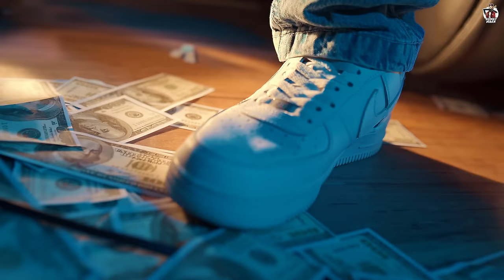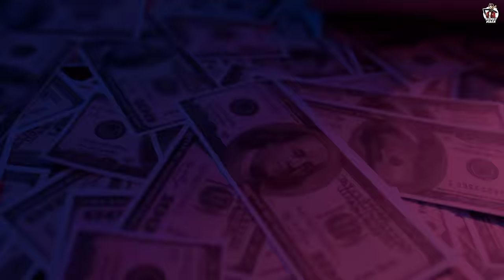Lor (Official video) | Romey maan | Bling |Sulfa | Ikjot | Latest Punjabi songs 2021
Romey Maan Official presents you the official video of “Lor” by Romey Maan and music is penned by bling.

Assistant director: Vishu
Hair stylist : sagar

Designer : Tania khera

Clothes : JB reatailers shabinaz

▶Connect with Romey Maan